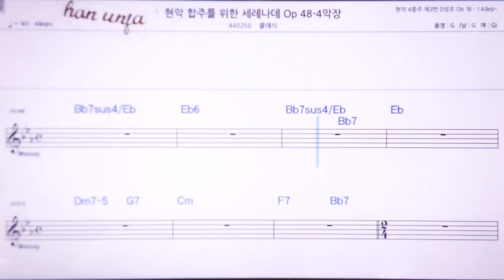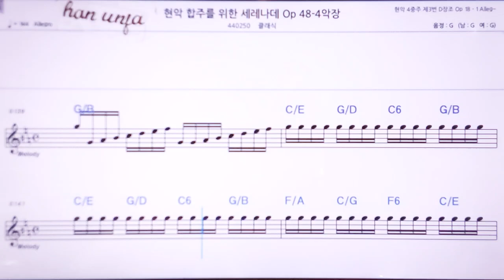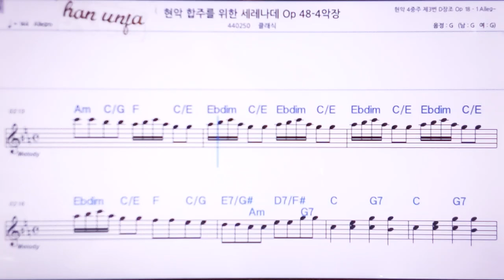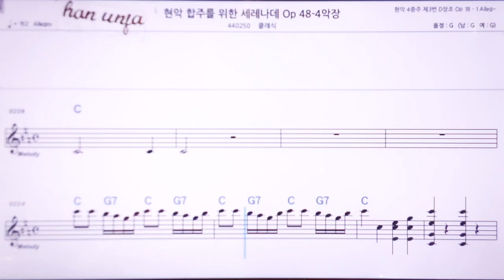💖차이코프스키 현악 4중주 /클래식 👍MR,노래방, 악보, 코드,Karaoke With Sheet Music